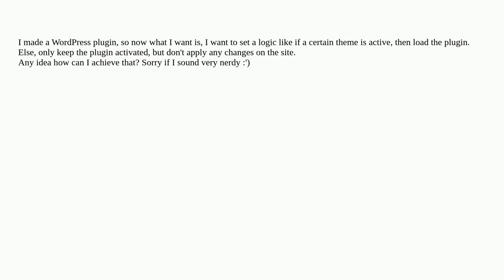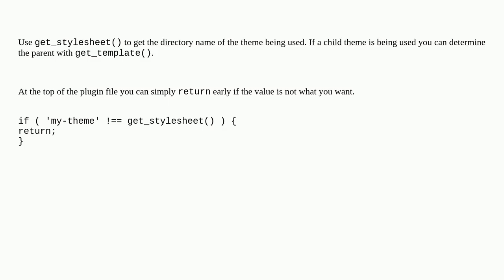How can I make my plugin detect if a certain theme is active?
A special thanks goes out to the community